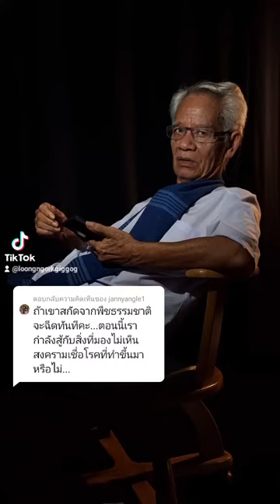กลุ่มไหนสร้างไวรัส?